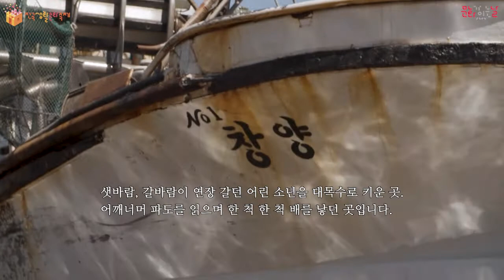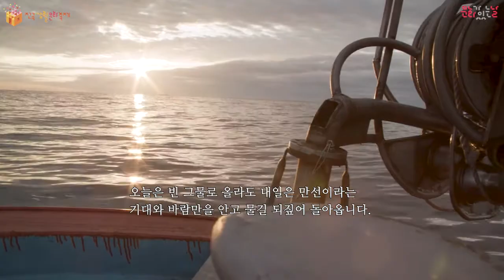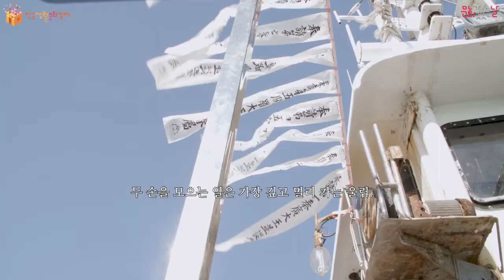포항 생활문화 백신(100 Scene) #1 뱃공장 [2021 전국생활문화축제]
[2021 전국생활문화축제]
개최지 포항의 생활문화 백신(100 Scene) #1 뱃공장